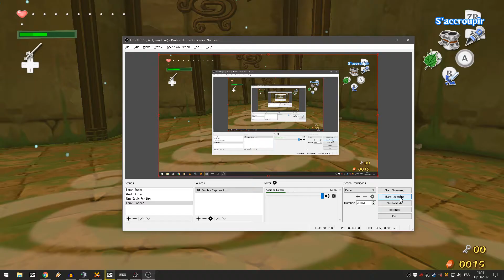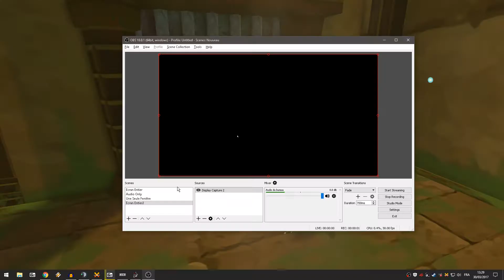R7 1700@3.7 Wind Temple CEMU 1.7.3d Wind Waker HD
This time at 3.7GHz because at times i would get thermal shutdown at 3.9GHz and it required a quite higher voltage than 3.7 so i'd rather do it on 3.7 which is considerably cooler and safer than 3.9.

4k pack enabled, 4k for gamepad too, triple res shadow (2024x2024)

OBS (LOAD ON CPU!) recording at 1080p 30fps, bitrate of 8000mbps (keyframe interval 300), audio bitrate of 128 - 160 depending on the moment of the video (half-way through it becomes 160). Video encoder libx264, Audio encoder is default aac. Though started by obs, ffmpeg does the output. The load is NOT on the GPU, which most people recording CEMU do it on the GPU because otherwise they'd get shit FPS but the 8 cores of the CPU allow me to do it on the CPU. Turning it off or putting the load on the GPU definitely helps a lot with the occasional slowdowns, but i don't want to do that because the point is to showcase R7 1700 performance.

Specs:
AMD Ryzen R7 1700@3.7GHz(1.22v) on stock cooler
R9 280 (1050mhz / 1500mhz +7% power, not that it changes anything as usage is at 45% most of the time when in 4K)
4x4(16)GB DDR4 2660 MHz CAS 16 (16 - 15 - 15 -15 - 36)
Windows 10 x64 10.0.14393